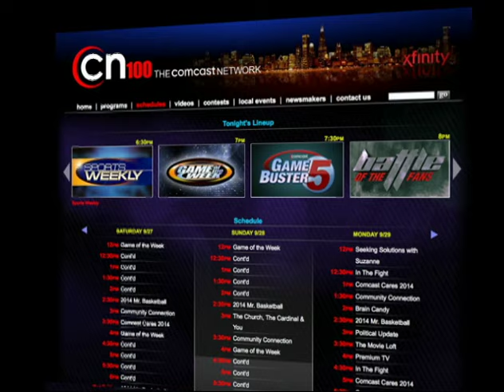CN100 Game of the Week Highlights: Glenbrook North vs New Trier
IHSLA State Championship